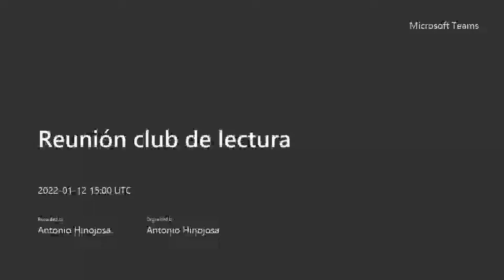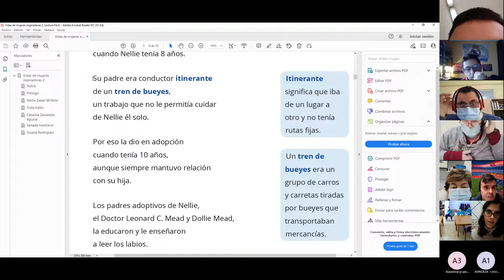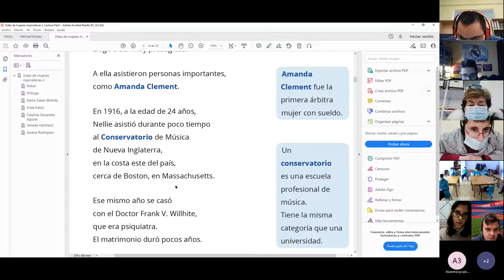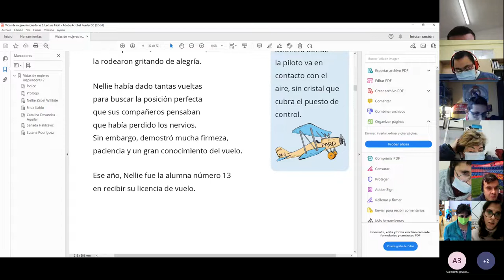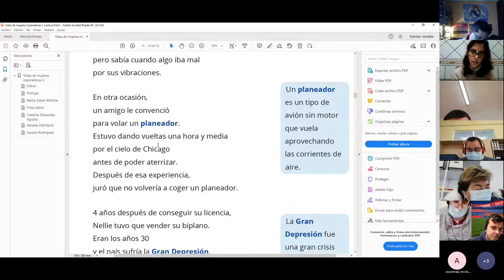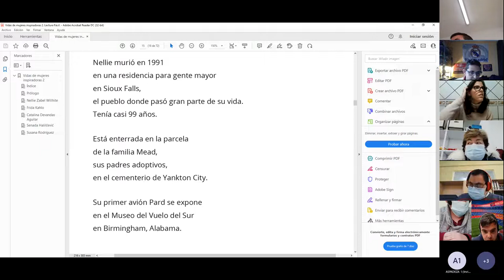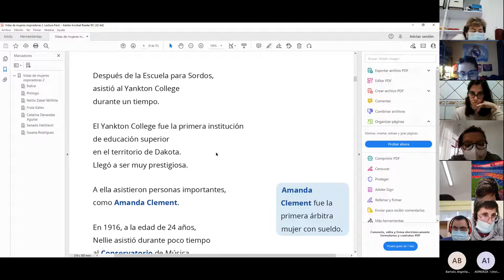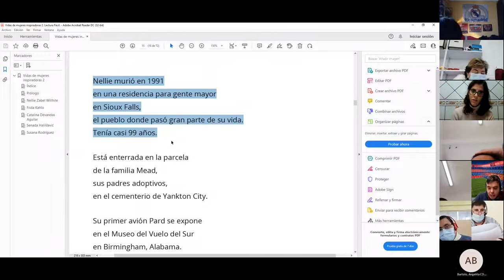Reunión Club de lectura, 12 de enero de 2022